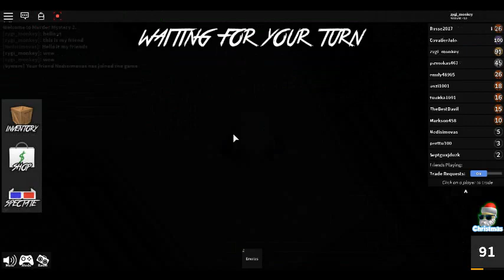murder is hare